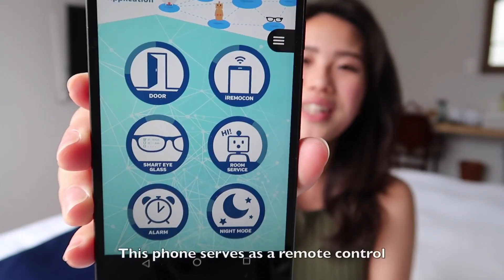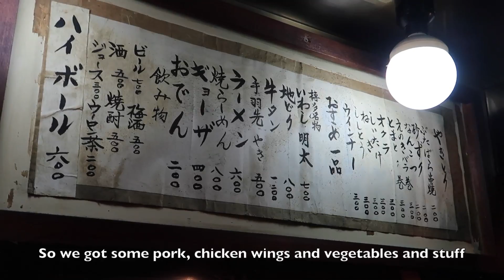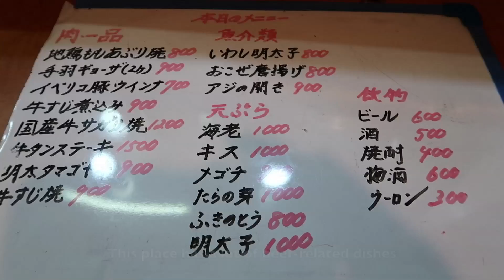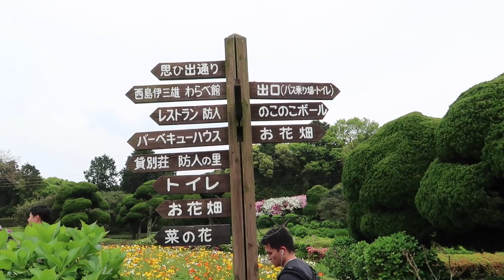來屋台要吃些什麼?? 深夜食堂!! | Trying Japanese Street Food in Fukuoka!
屋台是福岡的特產，就像台灣的夜市一樣，選擇超多，又便宜好吃!  中洲的屋台特別有名，沿著河川吃著日式料理，超有氣氛的! 今天帶大家看看，到屋台可以點什麼東西吃，跟我嚐嚐福岡最道地的屋台料理喔!

Yatai is a portable food stall, coming out early evening and retiring late at night or early morning.  “Yatai”s are prevalent in Fukuoka, especially around Nakasu; in today’s video, I’m going to take you to the famous Nakasu Yatai, and show you the best food Fukuoka has to offer!

TITLE: Chainsmokers - Closer (D-Vandor Remix) | Tropical House
ARTIST:  D-Vandor